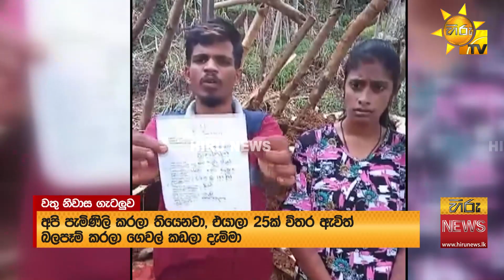කඩා දැමූ වතු නිවසේ තරුණිය - විශ්වවිද්‍යාලයට තේරිලා - Hiru News